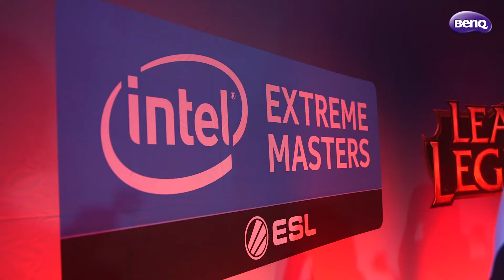BenQ Gaming Monitor - IEM Season 9 Cologne with BenQ Best Gaming Monitors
Intel Extreme Masters (IEM) Season 9 Cologne took place at the ESL studios in Cologne, Germany with BenQ flagship XL-Z models readied for fast-paced competitive action. The newly launched XL2411Z, XL2420T, XL2720Z, XL2430T are underway to join the game for the very first time near the end of 2014.